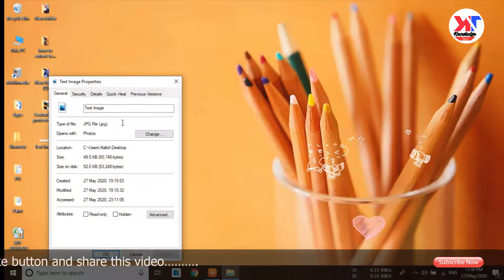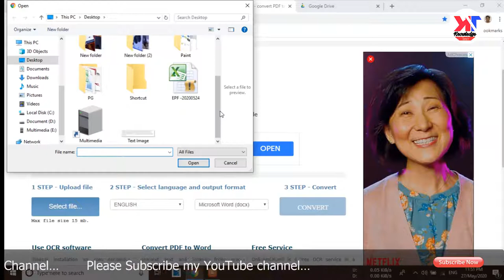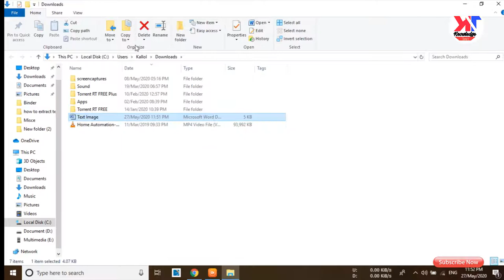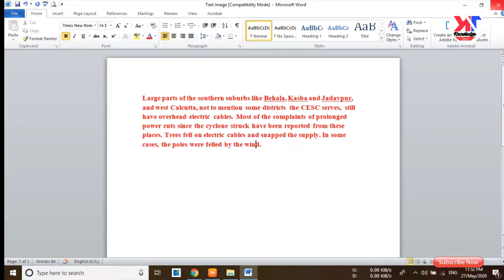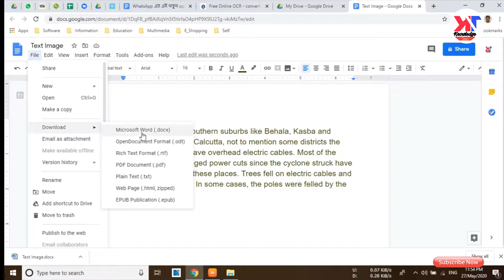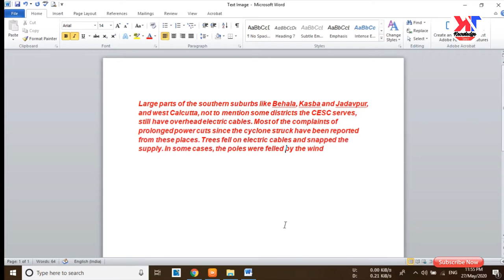How to Extract Text From JPEG Image in Few Seconds